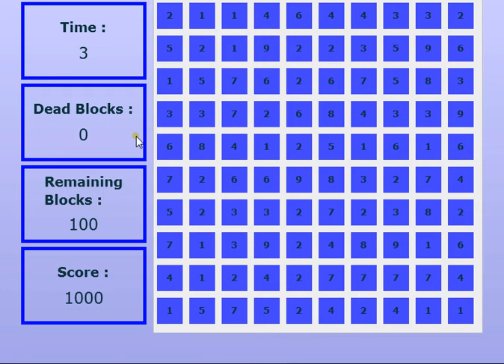Nuemgride all squares gone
Well, okay, you can get a better time. But this is pretty much a perfect run.